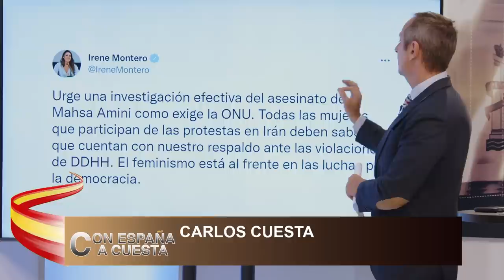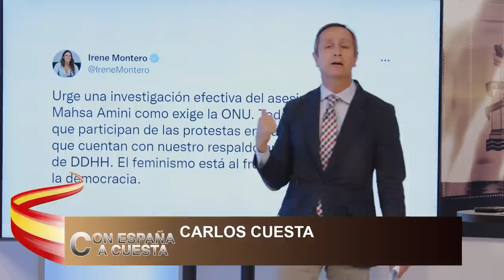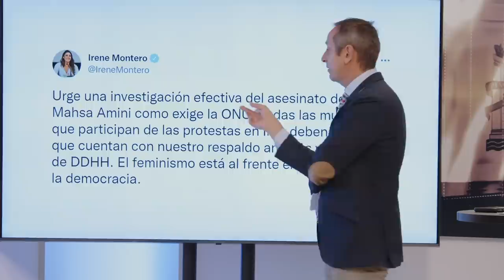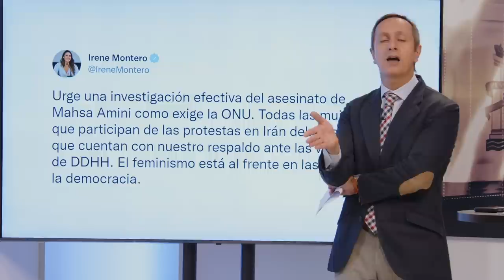CARLOS CUESTA: Irene Montero es un peligro para los niños, tenemos que echarla de Gobierno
En el programa, conducido por el periodista Carlos cuesta hablamos de las ultimas novedades de Irene Montero, de como incita a los menores a mantener relaciones sexuales, realizando apología de la pederastia. También de las respuestas de la oposición, y de las subidas o nuevas prepuestas de subidas de impuestos.